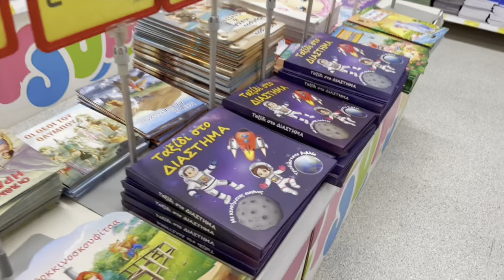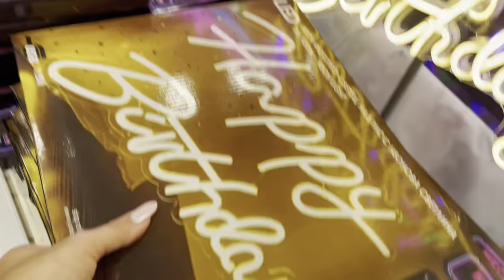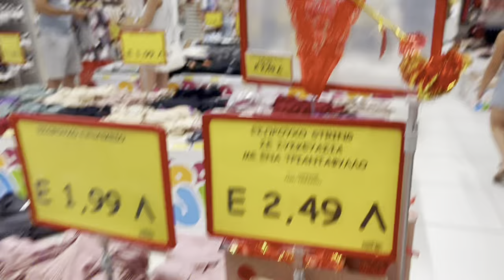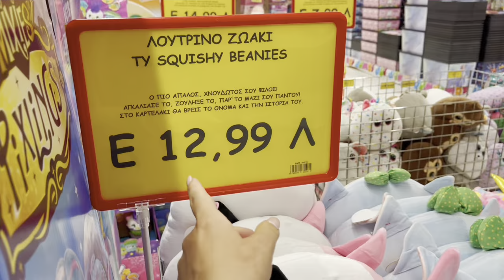GREKLAND SHOPPING HAUL🛍️🤑- 100 EURO PÅ JUMBO💰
Vi besöker GREKLANDS BÄSTA BUTIK Jumbo! Vi älskar att vlogga om shopping och i den här butiken finns det godis och alla leksaker ni kan tänka er  de säljer heminredning, köksartiklar och kläder.
Barnen är så glada av att vara hör och georgios
Älskar alla spiderman leksaker  nicole letar efter gabby leksaker och hittar några dyra som morfar tycker är för dyra . Vi har som shoppingchallenge att handla saker för 1000kr!  100 euro .

Vi hittade roliga saker man kan använda tex till grillningen och i havet när man är på semester. Här
På jumbo hittar man allt för kalas och babyshower, möhippa och ansra traditioner.
Nicole hittade söta accessoarer och smink, hudvprs och nagelvård som är extremt billigt.
Busungarna är roliga ännu en gång och ni måste titta på vloggen och skriva vad ni tycker om alla produkter som vi visar.

”Greek grocery shopping”
Hoppas ni gillade vår video, vi ses nästa vecka igen
Kram!

👇Lämna gärna en kommentar and berätta Vad du tyckte om videon! 👇